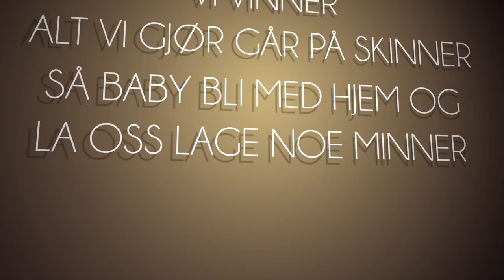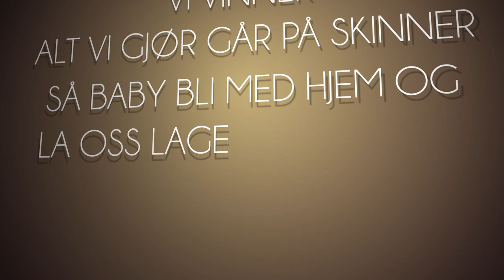Rennem (feat. Benjamin Beats) - The Playbook 2016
Ikke glem å ta turen innom facebook siden og hit like!

Lyrics:

Vers 1:
Hei Zyrk
vil dere lære litt
trenger sikkert hjelp med chicksa
vi kan vise litt

Først ut,
på med dressen
nummer to,
gi opp vi er bedre enn resten uansett

Det er så lett ah,
Vi har den stilen som gjør jentene hekta

Stjeler dama di i RT
null skam
hver natt er mafakkings dameslang

Pre-chorus:
Vi spiller spillet
Og baby vi er ville
Så girl vil du være med
på netflix og chille

Vi vinner
Alt vi gjør går på skinner
Så baby bli med hjem
og la oss lage minner

Refreng:
Nananana
Vil du bli med kom kom
suit up, planen klar
playbook, veit vi gjør det sånn

Nananana
Hvem har klampen i bånn
hei gutta på med dressen
scorer chicks, det’r awesome

Vers 2:
Ey yo
Det'r røyken her hva skjer
Eneste bussen her som fet

the playbook huh
Zyrk er bare no haters huh

Og vi stjæler scenen
De gutta sitter hjemm’å
bare ser oss på tv’en

Glassa opp
erru med dem
Vi setter røyken på hue
god damn

Creeds til:
* Rennem / Benjamin Beats som mekka den heftigste låta!
* Trangproductions/Simon Sjøkvist som stelte istand heftig video!